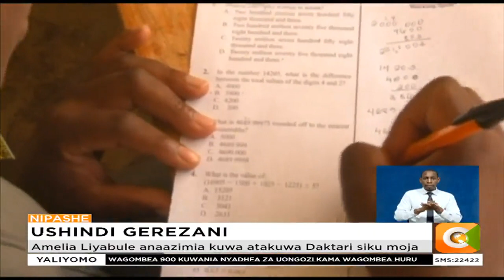Amelia Liyabule alifanya mtihani gereza la wanawake Kakamega na kupata alama 402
Amefanya mtihani wake wa KCPE akiwa na umri wa miaka 31
Amelia Liyabule anaazimia kuwa atakuwa Daktari siku moja